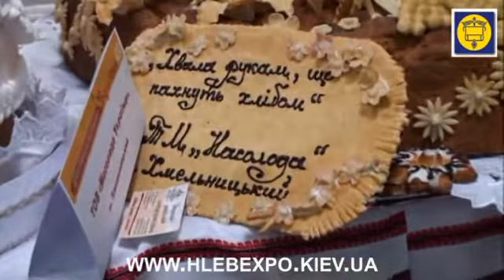IFFIP 2012 Фестиваль каравая БЕРЕГИНЯ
3 апреля 2012 года в Киеве на выставке «Хлебопекарная и кондитерская индустрия» (в рамках IFFIP) открылся первый всеукраинский фестиваль каравая «Берегиня», в котором приняли участие мастера по изготовлению каравая  из разных регионов Украины.